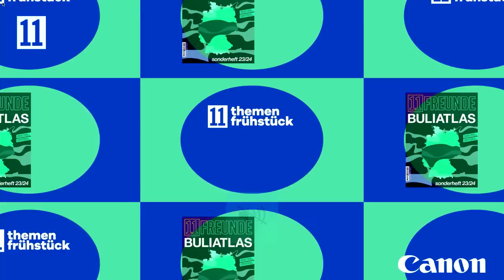Späte Tore und Spektakel: Das irre Zweitligawochenende | Das Themenfrühstück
Max und Tobi sprechen sie über die Themen des Tages:
0:00 Begrüßung
0:20 Dinkelaker rantet über Hertha
10:00 Überblick 2. Liga
15:34 Spannende Achtelfinals der Frauen-WM
19:48 Nachschub: Hansas irre Aufholjagd
21:16 Kane und Kolo Muani
29:30 Aachen und Wuppertal
30:45 Verabschiedung

Unser Bewegtbild entsteht in Kooperation mit Canon.